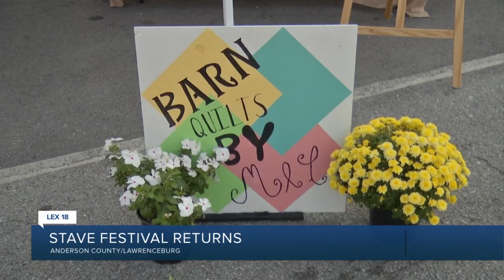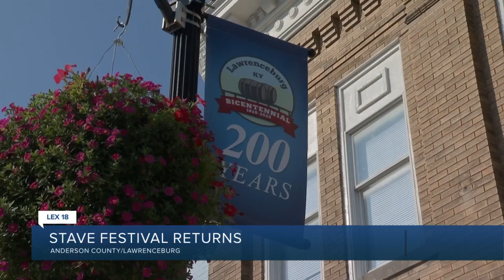Stave Festival returns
After a year off, Lawrenceburg's Stave Fest returns just in time for the city's bicentennial.